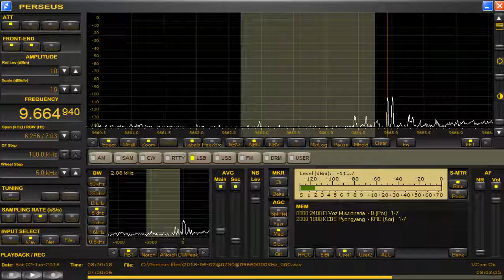memo 9664 94 kHz June 02,2018 0800 UTC